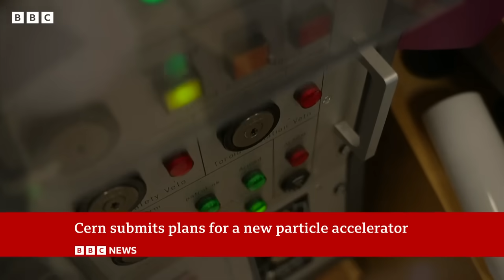Huge atom-smasher bid to find missing 95% of Universe | BBC News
Researchers at the world's biggest particle accelerator in Switzerland have submitted proposals for a new, much larger, supercollider.

Its aim is to discover new particles that would revolutionise physics and lead to a more complete understanding of how the Universe works.

If approved, it will be three times larger than the current giant machine.

But its £12bn price tag has raised some eyebrows, with one critic describing the expenditure as "reckless".